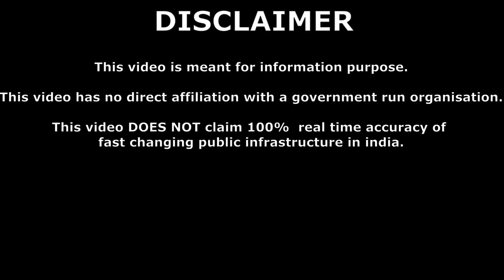MUMBAI METRO LINE 2B BKC TO ANDHERI OCTOBER 2023 PROGRESS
I try to upload and provide the latest update in every 2 month, so do checkout the old updates and also subscribe for upcoming updates so that you will never miss any update.

ALL MUMBAI METRO UPDATES AVAILABLE TILL NOVEMBER 2023